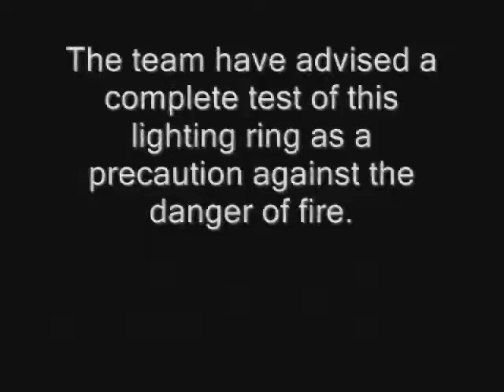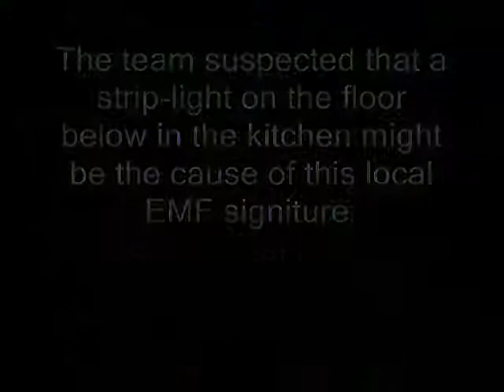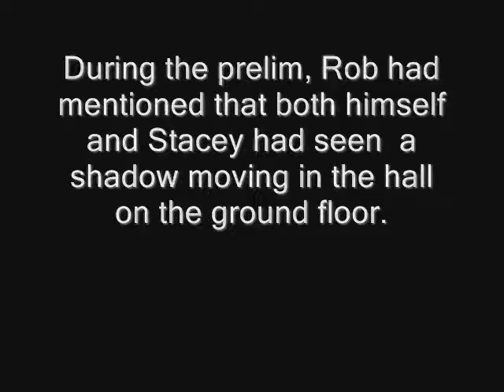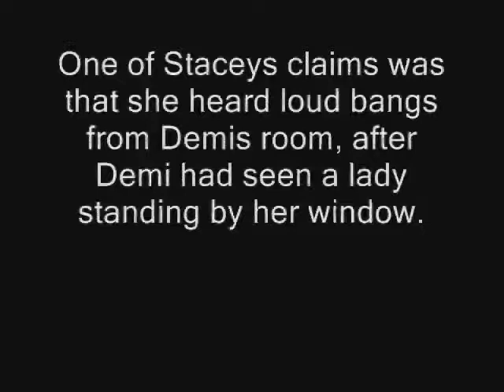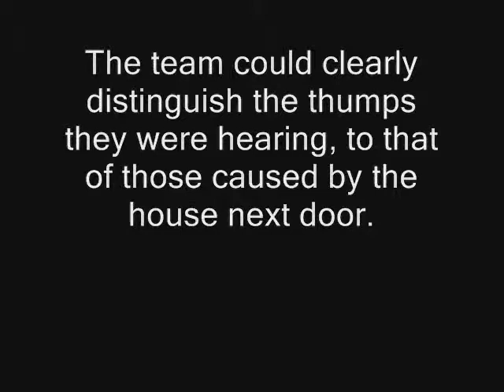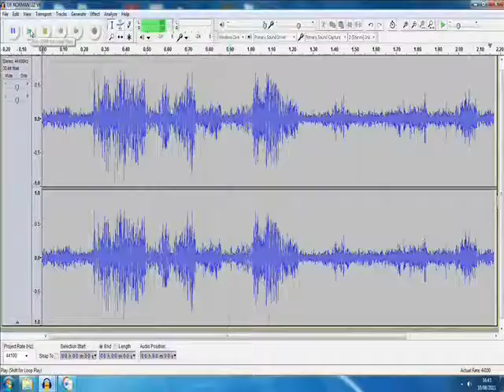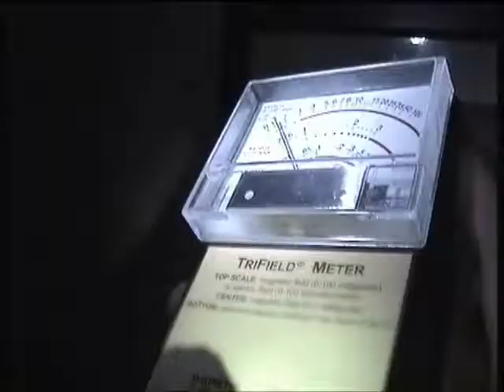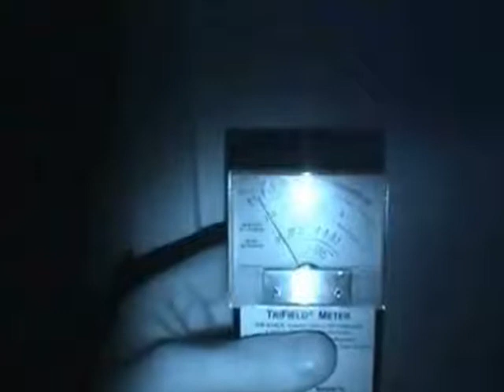PIPS ORRY PLACE PART 9 D.wmv